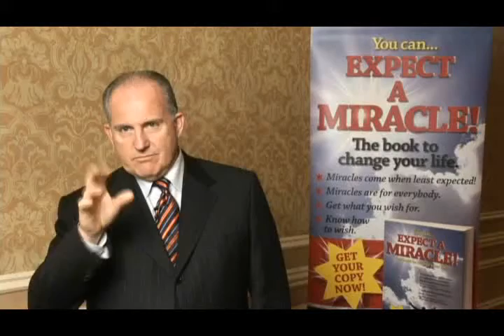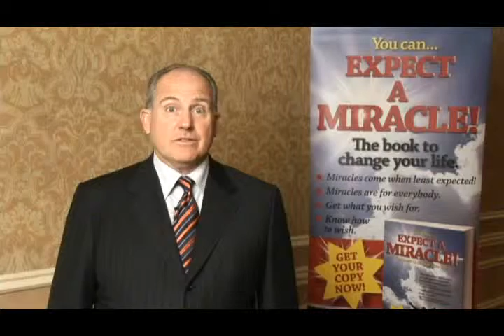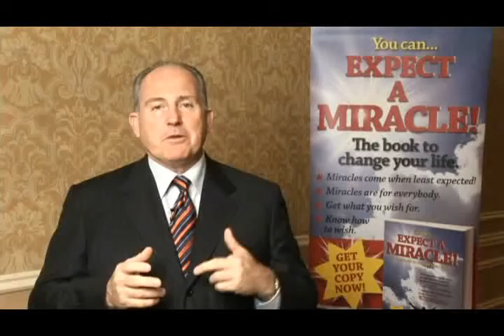Expect A Miracle Book